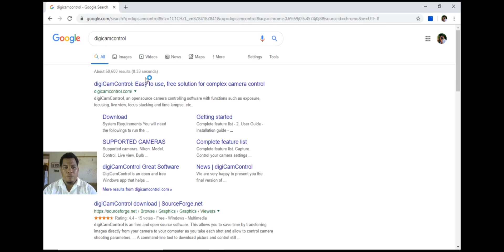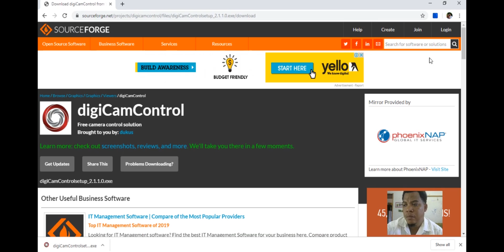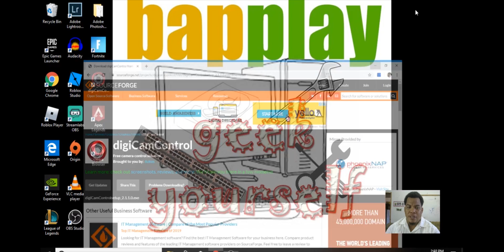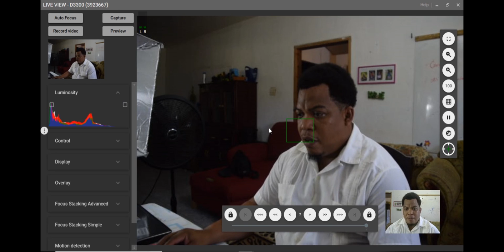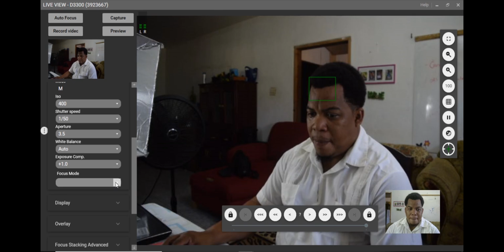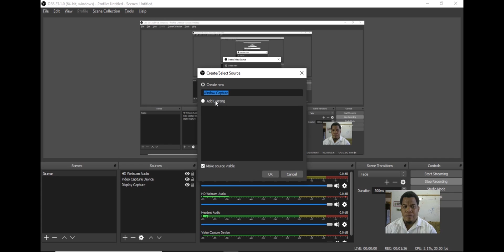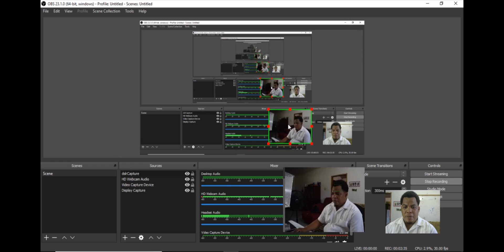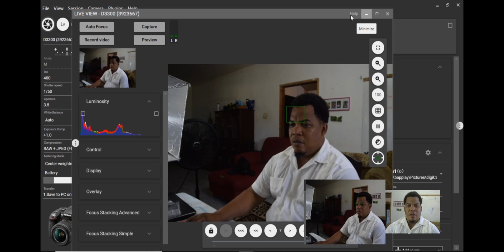How to use a DSLR as Webcam with OBS Studio (Nikon D3300)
I Always wanted to use my DSLR as webcam to improve the quality of videos during y tutorials.  Finally found a solution to use my Nikon D3300 for live stream or recording with obs studio.
You will need the following:
DSLR Camera
USB to connect Camera to computer
Windows OS
OBS Studio
Digicamcontrol Software